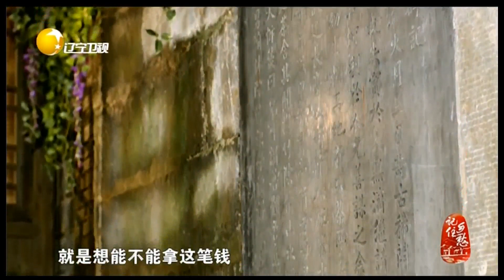熊学礼用修牌坊的钱建起一座长亭，方便路过人歇脚喝茶丨记住乡愁